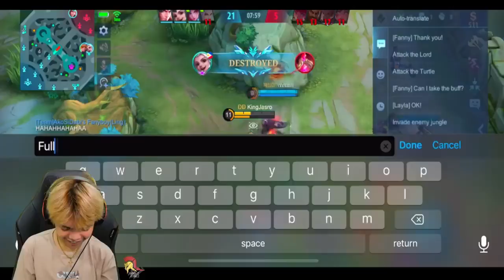Top global the fanny god KINGJASRO WITH TOP SUPREME PLAYERS (ENEMY GG 6MINS) Mobile Legends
KINGJASRO WITH TOP SUPREME PLAYERS!! (ENEMY GG 6MINS?!) - Mobile Legends

topph
top1
fanny user
tutorial
rankgame
mlbb Mobile legends